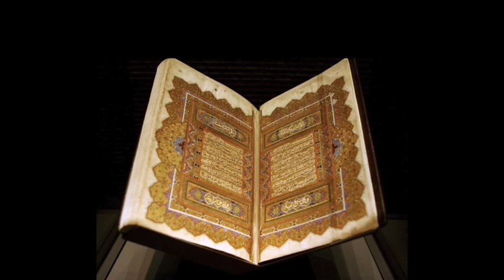The End of the Matter | An in-depth analysis of Chapter 39 of the Qur'an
We look at Chapter 39 of the Qur'an to discover the final destination of those who follow God's guidance and those who reject it.